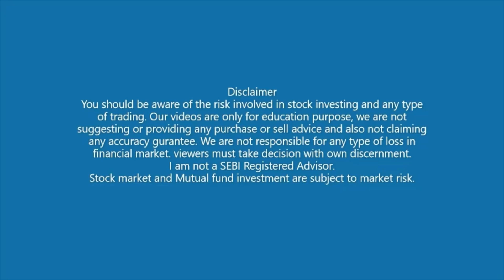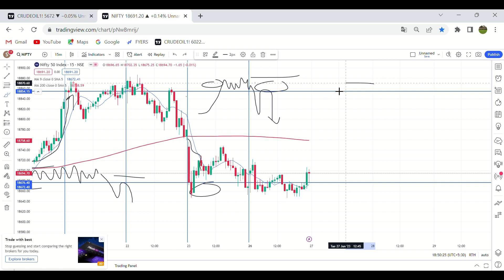Nifty Banknifty analysis for 27 JUNE 2023 ? /